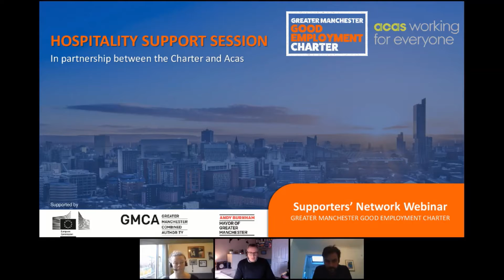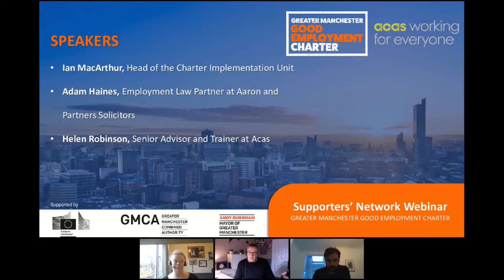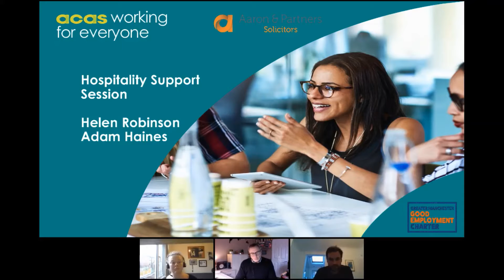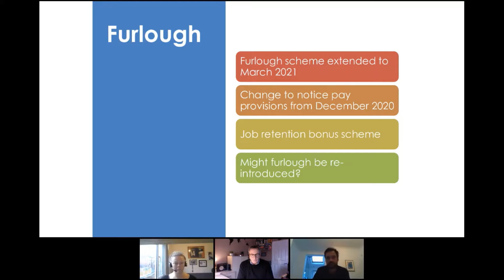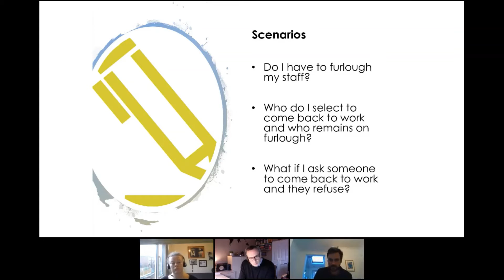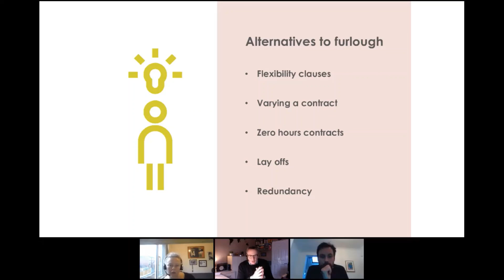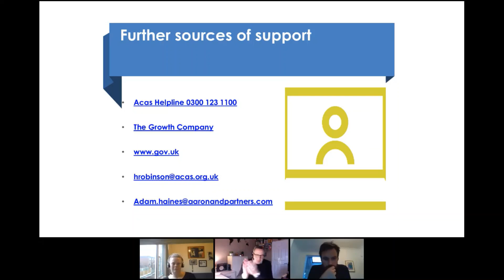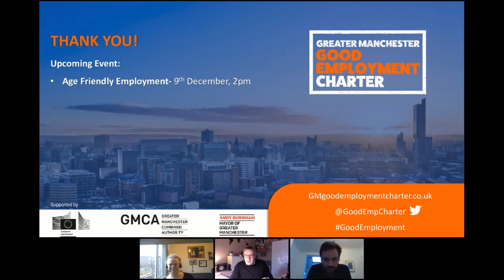Hospitality Support Session: Employment Law Updates | GM Good Employment Charter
On Thursday 3 December 2020 at 2pm, we had a Supporters Network Event. The speakers were Helen Robinson (Senior Advisor and Trainer at Acas) and Adam Haines (Employment Law Partner at Aaron and Partners Solicitors). The topic is the hospitality sector, and how employers can navigate saving jobs at such a time.